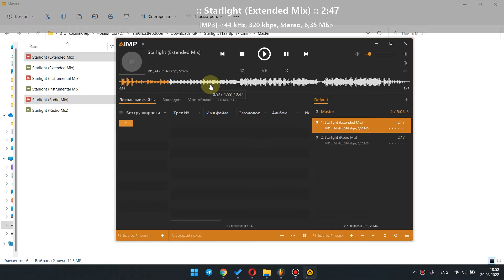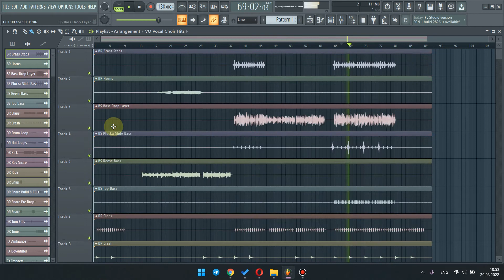Starlight | Video Review of The track | I am Ghost Producer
This is the video review about Starlight Track